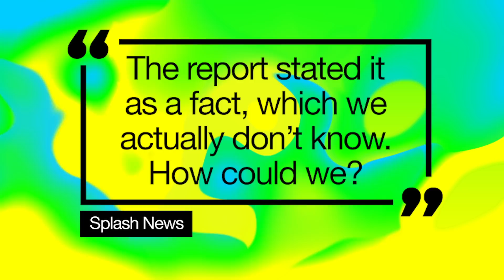Sophie Kasaei And Joel Corry Talk Romance And No, Taylor Swift Was Not In A Suitcase | MTV News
Also, is Lucy Hale about to join the Riverdale cast?